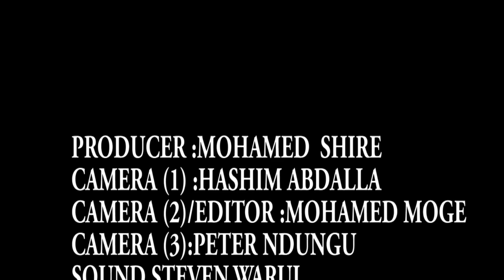Aadan Ducaale oo u waramay Shire RTN TV-Garissa